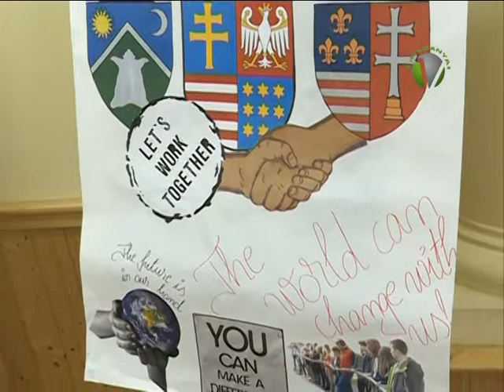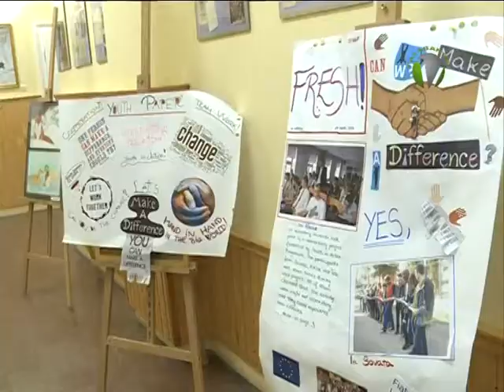Ifjúsági demokrácia konferencia 2.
FIATALOK A TÁRSADALOMBAN-címmel rendeztek egész napos nemzetközi konferenciát a fiatalok társadalmi szerepvállalási lehetőségeiről Tatán.